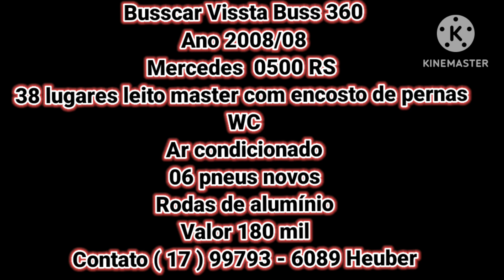Vende-se Busscar Vissta Buss 360Ano 2008/08 - KleinBus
Busscar Vissta Buss 360

Ano 2008/08

Mercedes

0500 RS

38 lugares leito master com encosto de pernas

WC

Ar condicionado

Conservadora

06 pneus novos

Carro em excelente estado

Contato ( 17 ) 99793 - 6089 Heuber